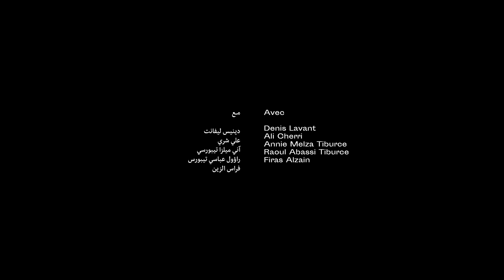Trailer | The Blue Star | Valentin Noujaïm